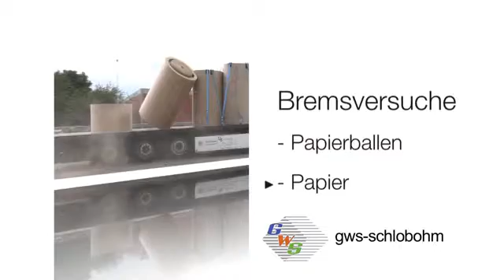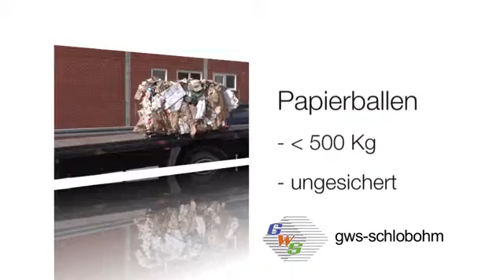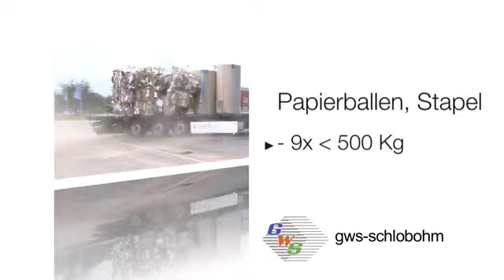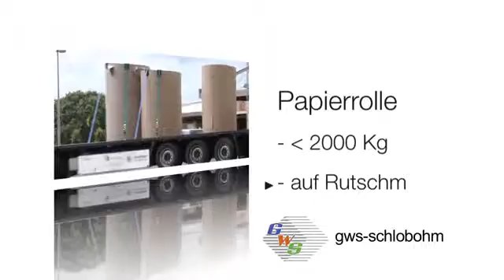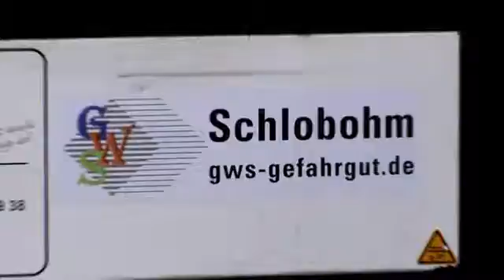paper rolls and waste bales on trailer